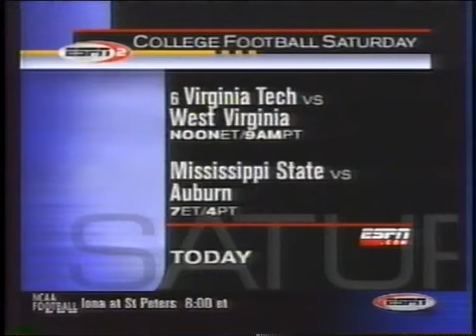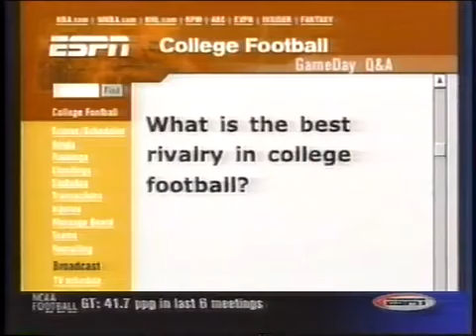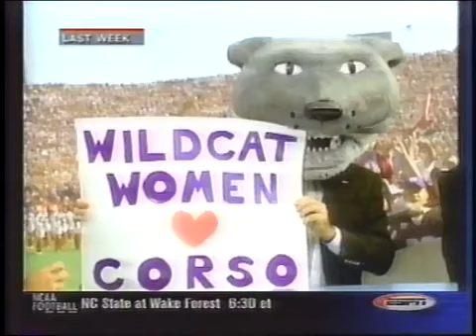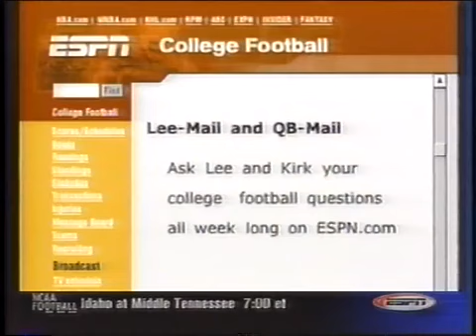2001 College Gameday #3 Oklahoma at #5 Texas